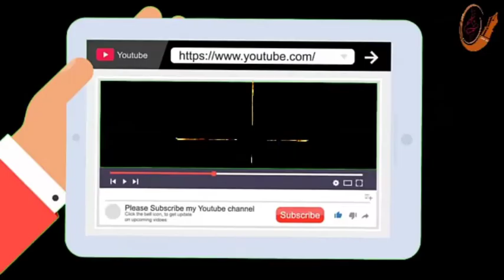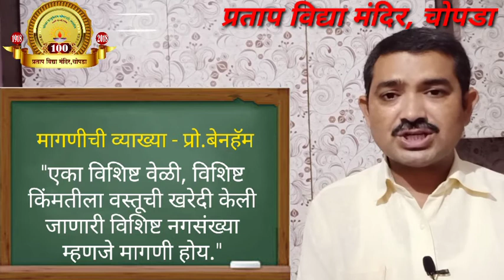इ.12वी अर्थशास्त्र/प्रकरण 3 रे मागणी विश्लेषण/आर्ट्स व कॉमर्स.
प्रकरण 3 रे मागणी विश्लेषण
* प्रस्तावना -
* मागणीची संकल्पना -
* डॉ आल्फ्रेड मार्शल  यांचे  मागणीचे समिकरण = मागणी =
इच्छा + खरेदी शक्तीचे पाठबळ +  पुरेशी मानसिक तयारी.
# प्रो. बेेनहॅम यांंची मागणीची संंंकल्पना